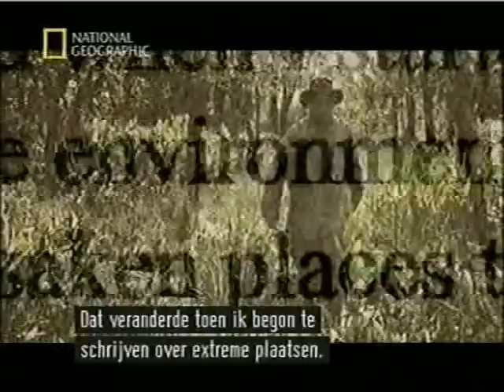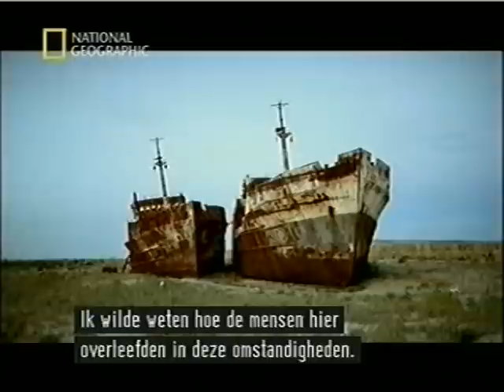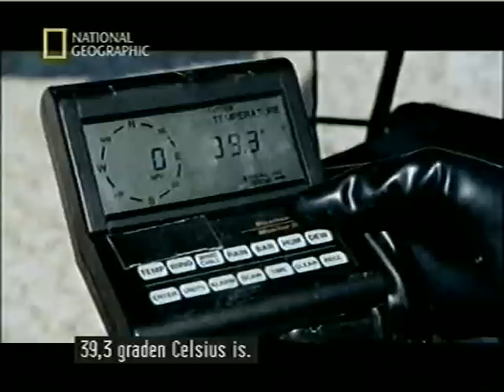Going to Extremes - Kazakhstan (1/4)